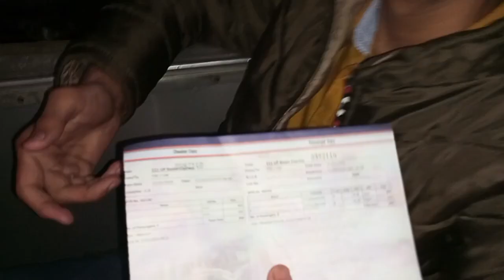Faisalabad to Lahore 😍 | for meetup with Rajab butt | rajabs family Se milny gye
Today we are going to Lahore from Faisalabad for meetup with Rajab family and hope you enjoy this vlog and if you like this video so subscribe😍 to our channel and pree the bell icon🔔

Faisalabad railway station to Lahore railway station
train mein Lahore gye
train Ka Safar
Faisalabad to Lahore train
Faisalabad train
Faisalabad railway station
Rajab family
Rajab butt meetup
Rajab family meetup
Rajab family house address
Rajab family location
Rajab father funny video

meeting Ducky Bhai in Faisalabad
Ducky Bhai
ducky bhai in faisalabad

ducky bhai match vlog
ducky bhai maazsafder
ducky bhai monthly income
ducky bhai vs maaz safder
ducky bhai vlogs reaction
ducky bhai vlogs dubai
asmr
mrbeast
sidemen
lofi
music
nba
skibidi toilet
ufc
mr beast
markipiler
xqc
minecraft
andrew tate
wwe
ukraine
tylor swift
dhar mann
penguinz0
ksi
pewdiepie
asmongold
destiny
gta 6
ishowspeed
study with me
shakira
phonk
songs
fortnite
blackpink
eminem
f1
starfield
one piece
cocomelon
tanmay bhat
valorant
bts
dream
movies reaction
white noise
world affairs
bad bunny
podcast
memes
reaction